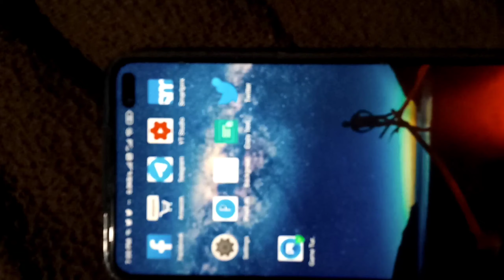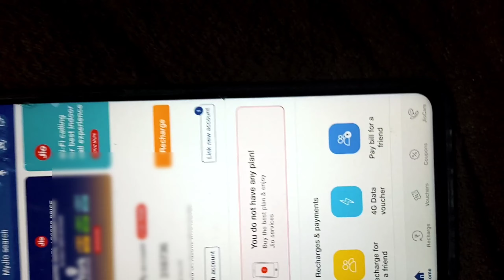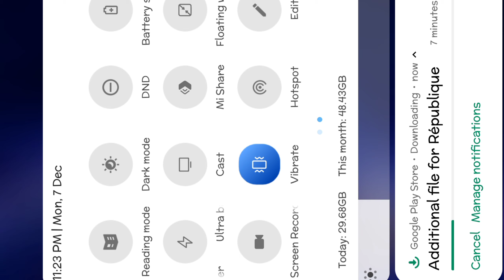Jio Me Without Recharge Free Net Use Kaise Kare || Use Free Internet in Jio Sim without Recharge#jio